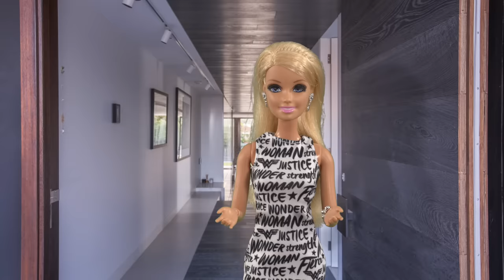Barbie - What Happened To Your Hair! | Ep.293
Everyone else is colouring their hair so why can't the twins?